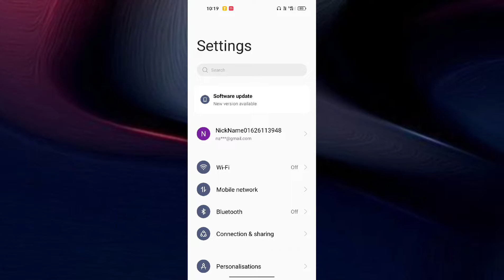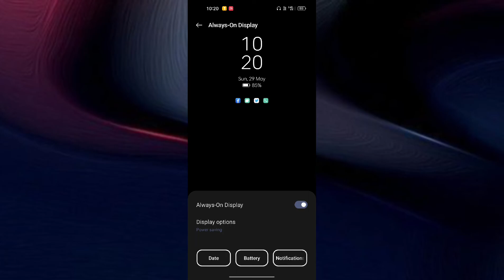Realme Narzo 50 Pro 5G Always on Display setting features